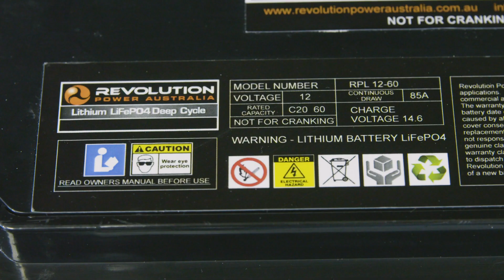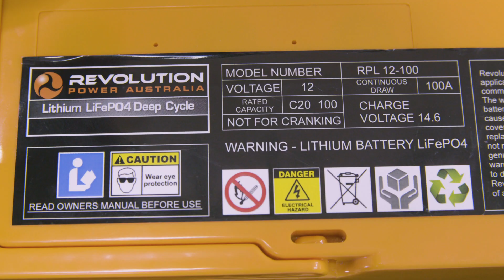Revolution Power Lithium Battery C Ratings. Total Capacity vs Usable Capacity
We discuss with Pat Callinan from 4x4 Adventures, the difference between the Revolution Power lithium battery and other brands lithium batteries for the caravan and 4WD market.